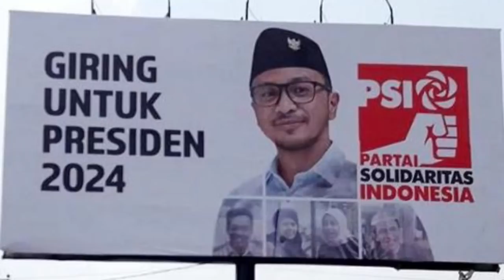BARU SAJA Sutiyoso memuji Anies Baswedan: Jujur, Anies Sukses Tangani Pandemi - Hari ini 01/01/2022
Enjoy Channel News, Jakarta - Sutiyoso Mantan Gubernur DKI Jakarta dua periode mengaku tidak heran dengan serangan politik yang diarahkan kepada Gubernur Anies Baswedan.Anies, kata dia, termasuk salah satu tokoh yang berhasil. Terutama dalam menangani pandemi Covid-19 yang hingga kini masih mengepung kota Jakarta.

"Dia (Anies) menghadapi pandemi. Kalau kita mengamati secara jujur, saya rasa Jakarta termasuk yang sukses. Artinya, penyebaran bisa kita rem. Lalu kematian juga makin amat kecil. Semuanya mengalami situasi itu, tapi ini (Anies) menurut saya cukup berhasil," kata Sutiyoso, Kamis malam (30/12/2021).

Akan tetapi kata Sutiyoso bahwa di akhir masa jabatannya pada Oktober mendatang, Anies justru mendapat serangan yang semakin banyak dari lawan-lawan politiknya. Anies dia nilai kenyang dengan serangan lawan politik. Dia mengakui, serangan lawan politik Anies itu wajar karena Anies digadang bakal menjadi Capres di tahun 2024 mendatang.

"Cuma sayangnya itu tadi ya, dia akan berakhir di tahun politik seperti ini, kan. Jadi selalu saja ada serangan-serangan gitu. Kenyanglah dia ya. Itu saya tidak heran. Karena dia juga salah satu tokoh yang selalu beredar di permukaan, tentu saja dapat serangan dari mana-mana," kata Sutiyoso Politisi Nasdem tersebut.

Walaupun begitu, dia berharap Anies tetap bekerja merampungkan program yang tersisa. Sehingga di akhir masa jabatannya pada Oktober mendatang, Anies memaksimalkan semua program yang dia janjikan pada awal pemerintahannya.

"Ya saya harapkan dia tetap kerja menyelesaikan koma, koma. Maksudnya saya begini, tinggal sepuluh bulan dia kan, jadi pekerjaan besar yang belum selesai itu, selesaikan aja," kata Sutiyoso.

Sutiyoso memberi saran agar Anies tak membuat kebijakan-kebijakan baru di akhir masa jabatannya. Sebab dia khawatir nantinya, setelah Anies tak lagi menjadi Gubernur DKI untuk periode ke dua, penggantinya tak akan melanjutkan. Sutiyoso mengaku punya pengalaman seperti itu.